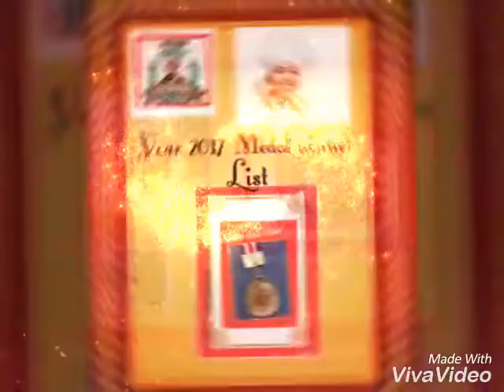Glimpses of Medals winners of poc club 2017 .